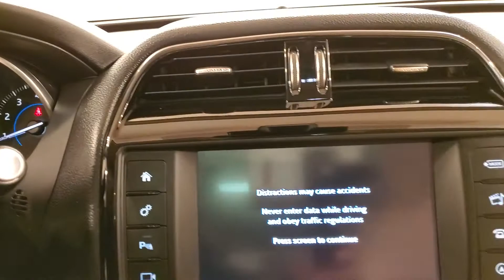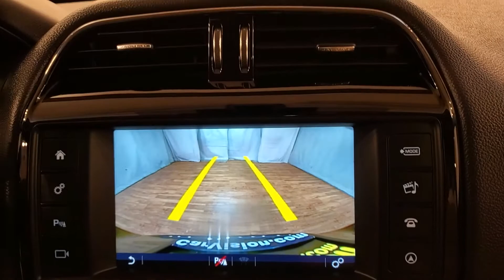2017 | Jaguar F-PACE 35t Premium | NAVIGATION MOONROOF REAR CAMERA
Stock #:080010
NAVIGATION, BACKUP CAMERA, LEATHER, HEATED SEATS, SUNROOF/MOONROOF, POWER REAR TAILGATE, PARKING ASSIST, BLUETOOTH, USB, PUSH BUTTON START, POWER SEATS, CRUISE CONTROL, AWD, ONE OWNER, 118-POINT INSPECTION PROCESS. CARFAX One-Owner. Clean CARFAX. Odometer is 6030 miles below market average! It's been 22 years since the opening of the first Car Vision dealership and we can't remember one day where we didn't welcome every single person as family into our house. Our team is the extension of our family and we take pride in the successes accomplishments of each one of them.

Awards:
  * 2017 KBB.com Brand Image Awards